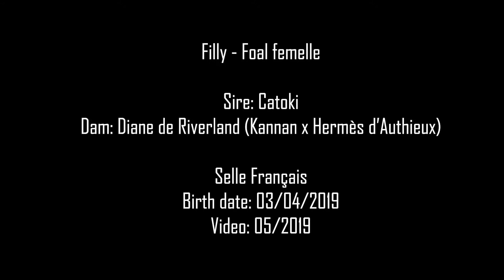Lot 23 - Filly - Foal femelle - Catoki x Diane de Riverland (Kannan)